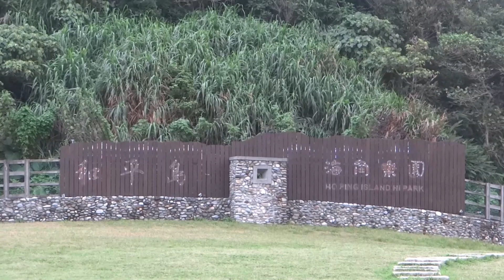基隆和平島公園6/8 Heping Island Park, Keelung (Taiwan)